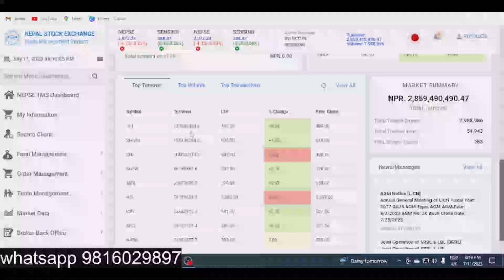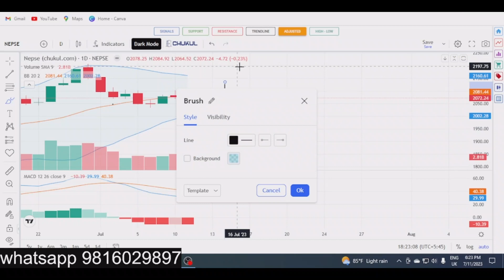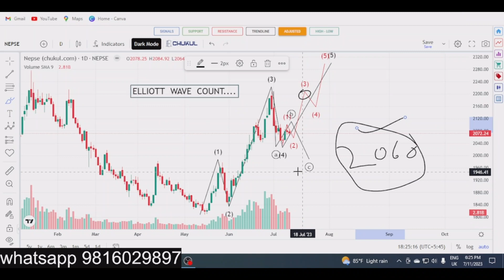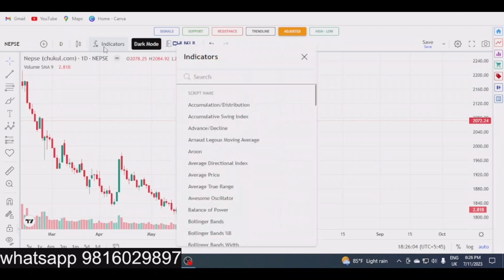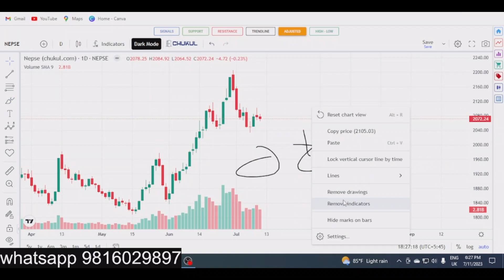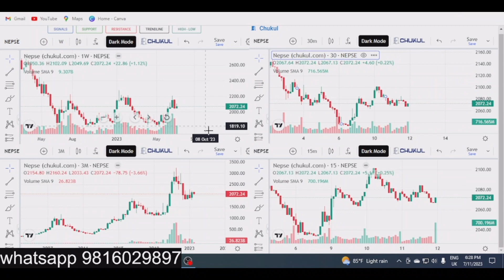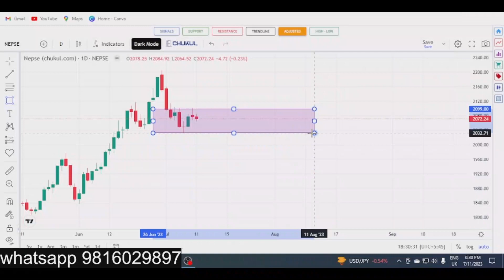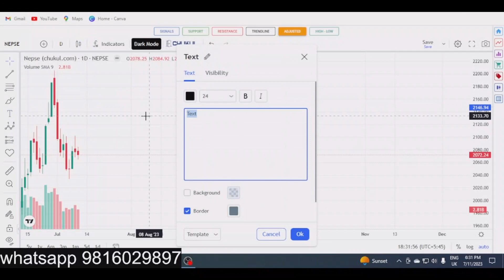नेप्से अब ? Nepse Technical Analysis